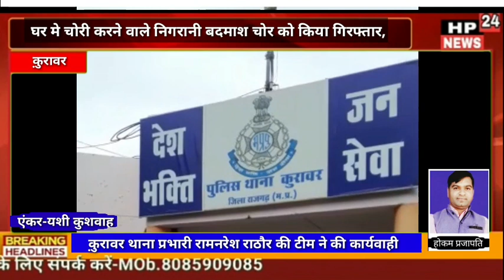क़ुरावर पुलिस ने की कार्यवाही /घर मे चोरी करने वाले निगरानी बदमाश चोर को किया गिरफ्तार* 👉🏻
मंडावर से होकम प्रजापती